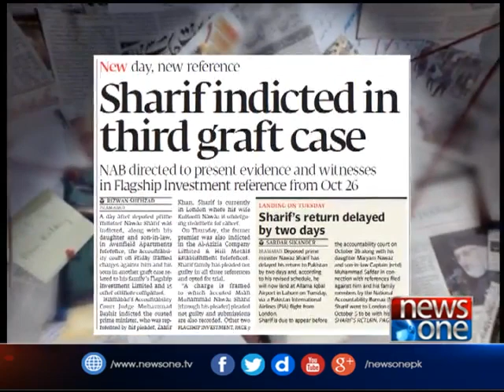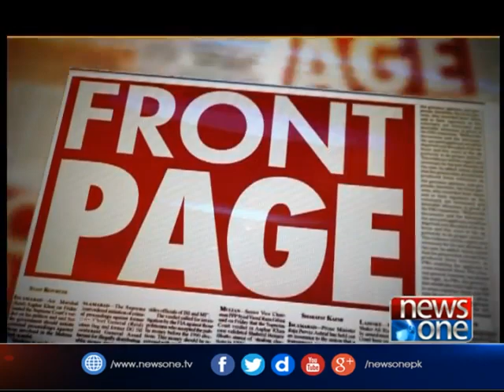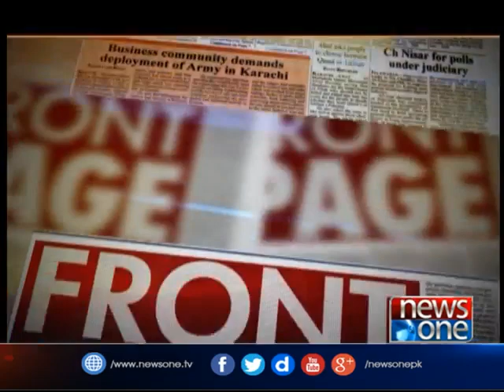Front Page | 21-Oct-2017| Nawaz Sharif| Asif Ali Zardari